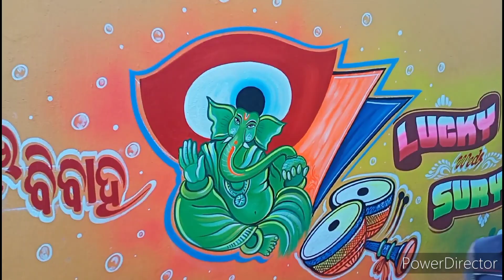marriage art Ganpati pinku kulu atr